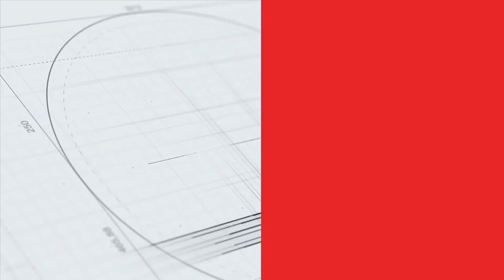Highlight trận đấu Tạ Văn Linh vs Nguyễn Bảo Châu | VCK Giải Billiards & Snooker VĐQG 2023